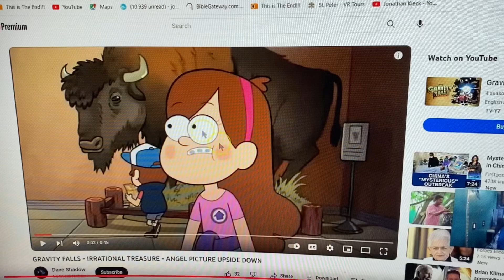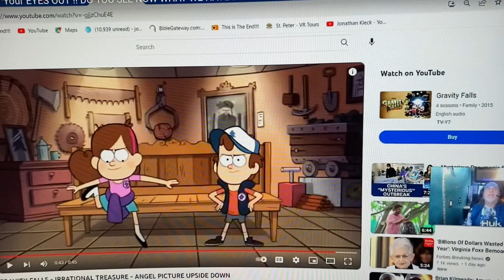The MOCK “Surely your of things upside down shall be esteemed as the potter's clay”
MYSTERY SOLVED